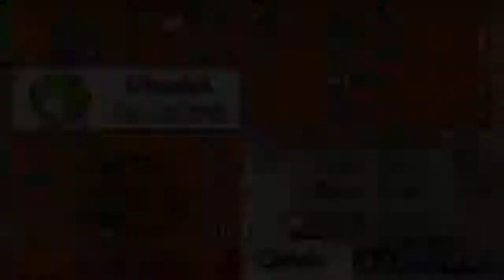Let's Play Fire Emblem 8 : The Sacred Stones Part 37 - Der verrückte König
Auf Magvel herrscht jahrhunderte lang Frieden, nachdem der Dämonenkönig in die heiligen Steine der jeweils 4 Länder gebannt wurde.
Doch urplötzlich erklärt Grado Renais den Krieg! Der Angriff kam so überraschend, dass Renais keine Chance hatte. Es wurde zerschlagen, der König getötet. Nur Eirika, des Königs Tochter, verschafft sich mit dem General Seth eine Chance zur Flucht. Alles was Eirika weiß ist, dass ihr Zwillingsbruder Ephraim an der Front von Grado kämpft.
Da sie ihren geliebten Bruder um alles in der Welt treffen will, reist Eirika zusammen mit Seth und dem Ritter Franz durch ganz Magvel um nach Grado zu gelangen und die anderen Reiche vor der drohenden Gefahr zu warnen. So kämpft sie sich durch die gesamte Welt, trifft neue Freunde, Feinde und Zuflucht..
Eirika reist so schnell sie nur kann mit ihrer kleinen Armee durch Magvel, um mit ihr den drohenden Gefahren der unbekannten Kreaturen und auch die von Grado zu entkommen und ihr Reich erneut aufblühen zu sehen. Das Schicksal ganz Magvels liegt in den Händen von Eirika und ihrem Bruder Ephraim.

Alle Rechte gehen an Nintendo und Intelligent Systems